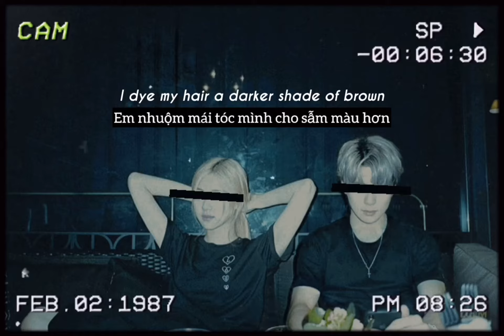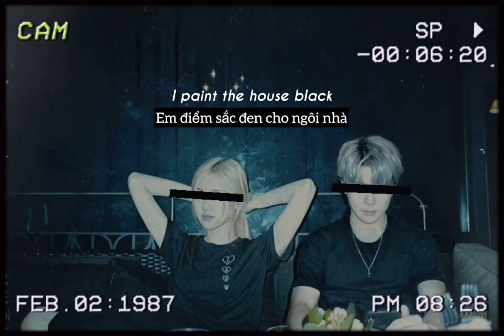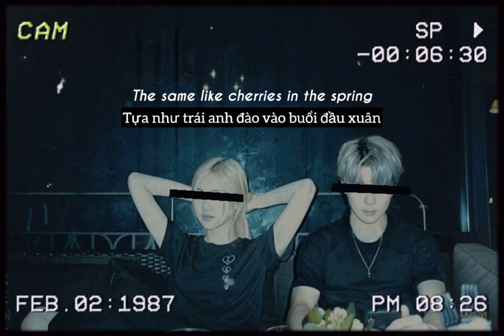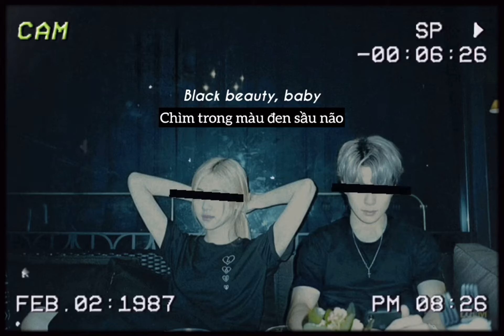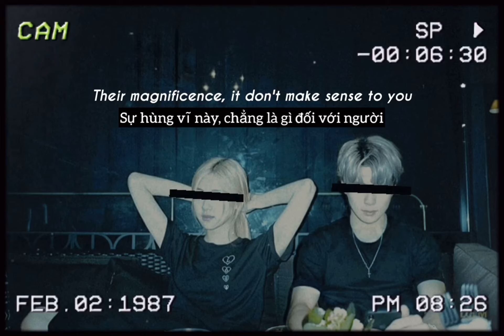[4K] Lana Del Rey - Black Beauty 🖤 「Lyrics+Vietsub」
•Artist(s): Lana Del Rey
•Song♪: Black Beauty
•Album: Ultraviolence
•Released: 2014
•Type: Nhạc Luân chuyển/Nhạc Độc lập, Nhạc Pop

ヾ(⌐■_■)ノ♪ヾ(⌐■_■)ノ♪ヾ(⌐■_■)ノ♪ヾ(⌐■_■)ノ♪

•Lyrics:
I paint my nails black
I dye my hair a darker shade of brown,
Because you like your women Spanish, dark, strong and proud.
I paint the sky black,
You said if you could have your way,
You'd make a night time what a day,
So it suits the mood of your soul
Ohhh, what can I do?
Nothing, my sparrow blue
Ohhhhh, what can I do?
Life is beautiful,
But you don't have a clue
Sun and ocean blue,
They're magnificent,
It don't make sense to you
Black beauty
Ohhh oh oh
Black beauty
Ohhh oh
I paint the house black,
My wedding dress black leather, too.
You have no room for light,
Love is lost on you.
I keep my lips red,
They seem like cherries in the spring.
Darling, you can't let everything seem so dark blue.
But, ohhh
What can I do,
To turn you on,
Or get through you?
Life is beautiful,
They're magnificent,
Black beauty,
Ohhhh
Black beauty,
Ohhhh
Black beauty,
Ohhhh
Black beauty,
Ohhhh
Black bea-u-uty,
Ohhhh-oh-oh-oh-oh
Black beauty baby
Black beauty baby
Ohhhh what can I do?
Life is beautiful,
They're magnificent,
Black beauty,
Ohhhh
Black beauty,
Ohhhh
Black beauty,
Ohhhh
Black beauty,
Ohhhh

Chúc bạn xem vui vẻ.

Wish you watch it happily.
Please comment culturally.

༄༂LA AN HI: Đây là kênh dành cho riêng mình, chủ yếu về game, vlog, fun clip,...